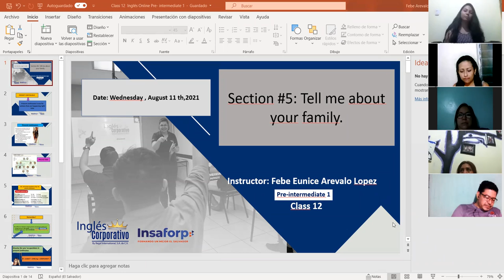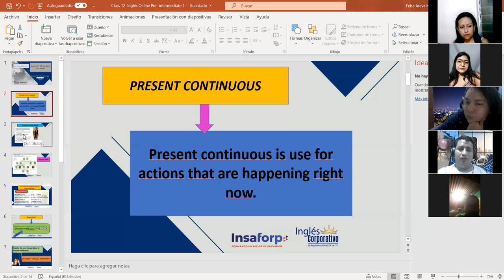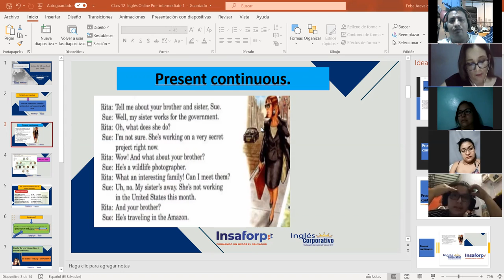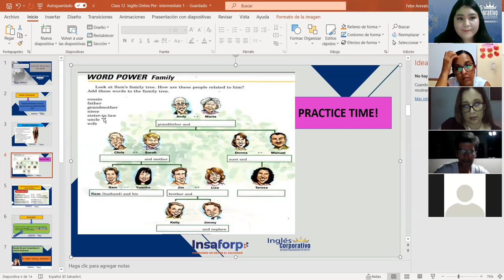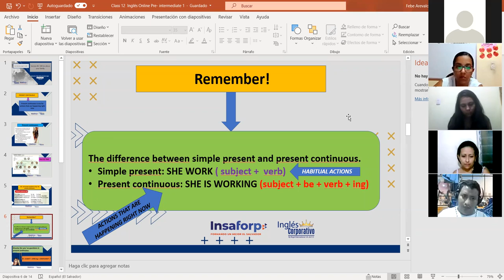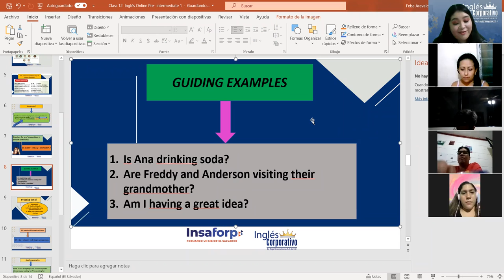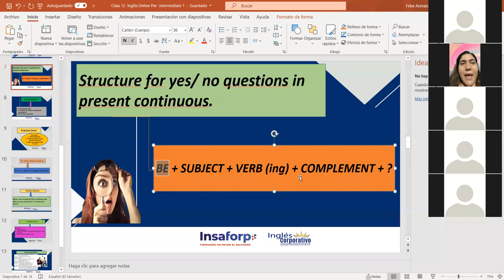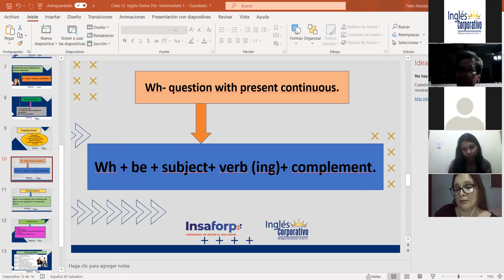Ingles Corporativo- Present continuous. Class #13 Day #13